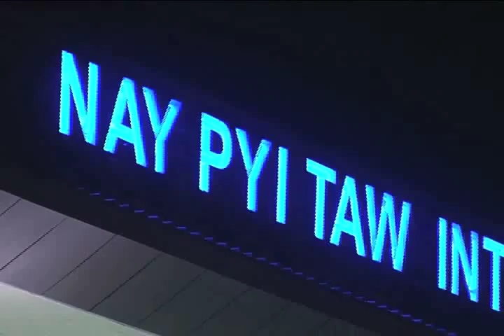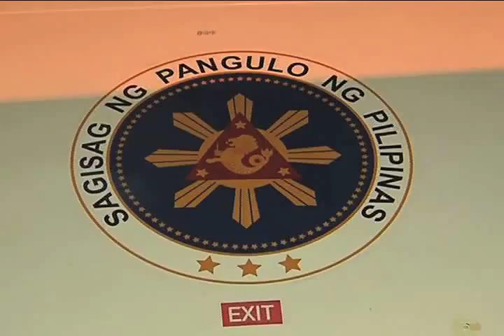Arrival at Nay Pyi Taw International Airport 11/11/2014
Republic of the Union of Myanmar
11 November 2014

From China, President Benigno S. Aquino III arrived in Nay Pyi Taw, Myanmar at around 11:10 pm on board Philippine Airlines flight PR001 to formally begin his participation to the 25th Association of Southeast Asian Nations (ASEAN) Summit and Related Summits from 12-13 November 2014.

The President was met at the airport by H.E. Alex Chua, Philippine Ambassador to Myanmar, Defense and Armed Forces Attache Colonel Edgardo de Leon, and officials from the Myanmar government.

Among the Cabinet members comprising the Philippine delegation are Foreign Affairs (DFA) Secretary Albert Del Rosario, Budget and Management (DBM) Secretary Florencio “Butch” Abad, Finance (DOF) Secretary Cesar Purisima, Trade and Industry (DTI) Secretary Gregory Domingo, National Economic and Development Authority (NEDA) Director-General and Socio-Economic Planning Secretary Arsenio Balisacan, Presidential Management Staff (PMS) Secretary Julia Andrea Abad, and Presidential Communications Operations Office (PCOO) Secretary Herminio “Sonny” Coloma.

This year’s ASEAN theme is “Moving Forward in Unity to a Peaceful and Prosperous Community” which emphasizes the solidarity of ASEAN as the first and foremost ingredient in order for the regional bloc “to be credible in the world and to be fully integrated into a community.”